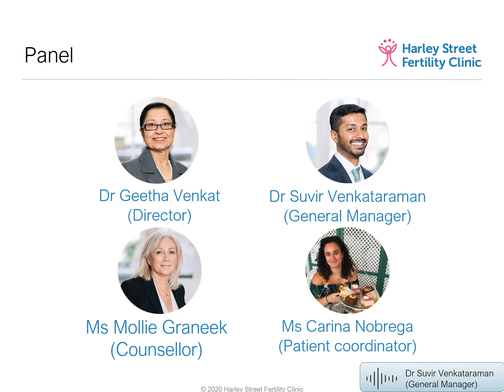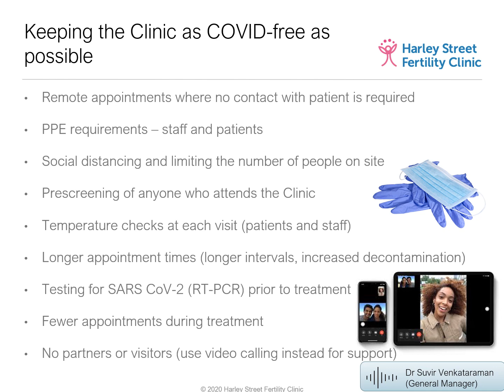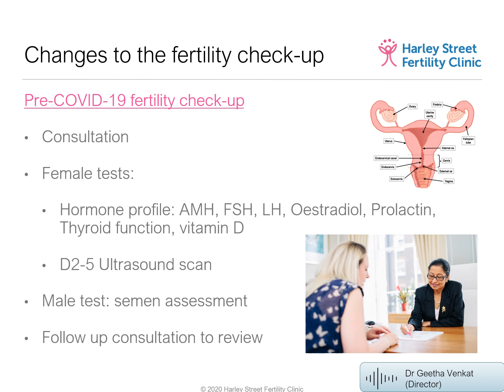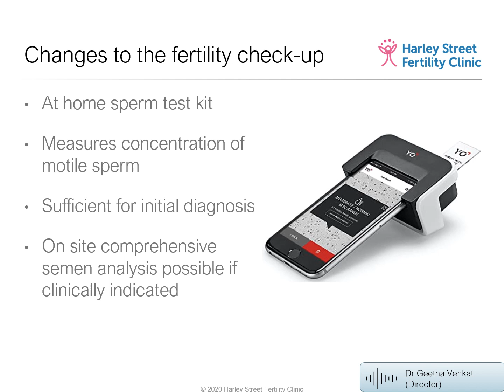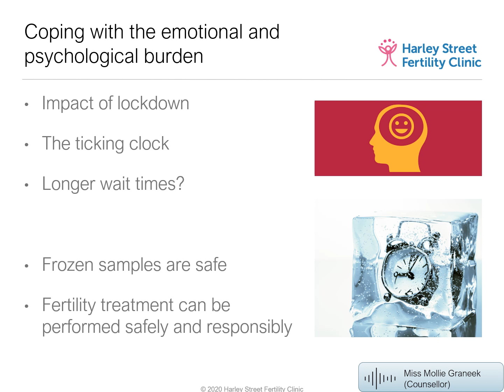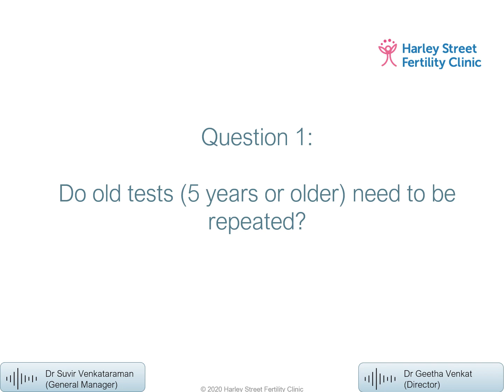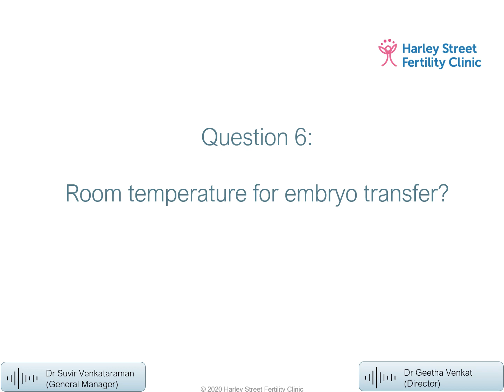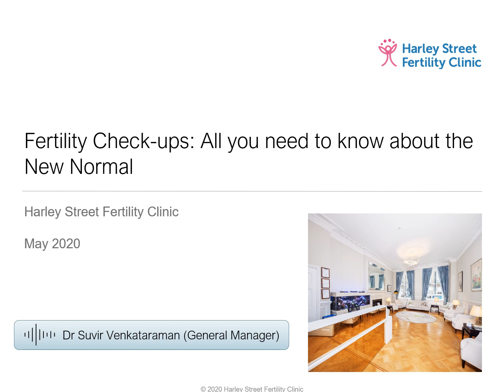HSFC new patient webinar recording 15 May 2020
This online information session was designed for potential new patients discussing the “new normal” for fertility check-ups and treatment. The sessions covered the clinical side of the check-up and treatment (Dr. Geetha Venkat, Director and the main consultant at HSFC), the psychological and legal aspects of the treatment (Ms Mollie Granaeek, specialist fertility counsellor at HSFC), and the practical aspects of the treatment (Ms Carina Nobrega, patient coordinator, HSFC).
The panel answered questions at the end of the session.